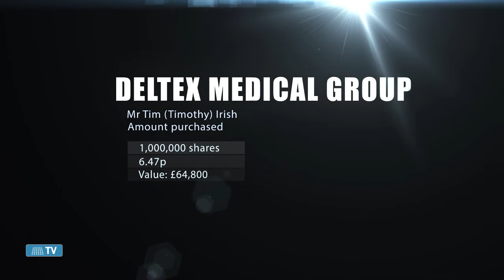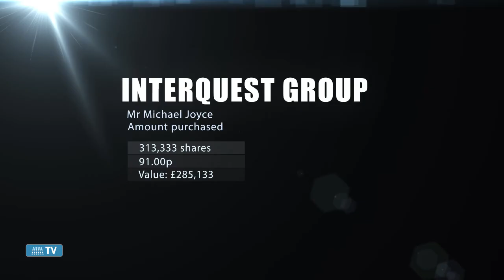Director Dealings 18th March 2015